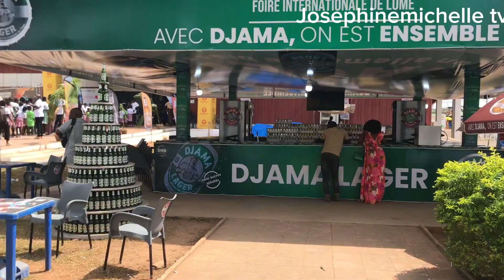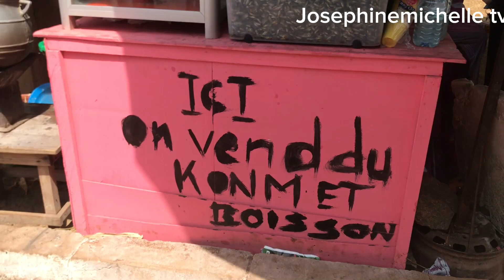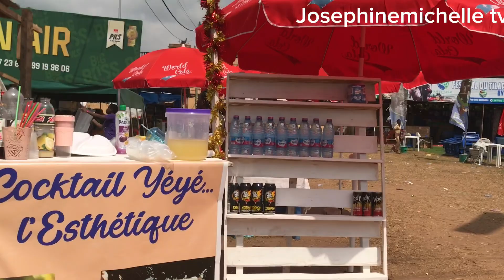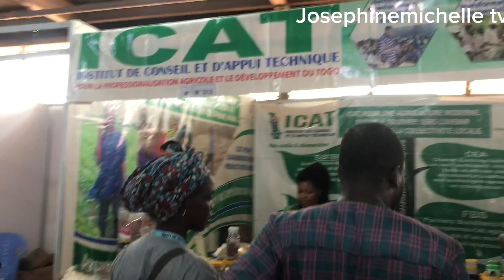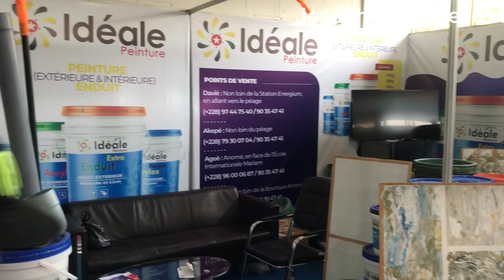STREET FOOD TOUR AT TRADE FAIR IN LOMÉ TOGO🇹🇬 west Africa